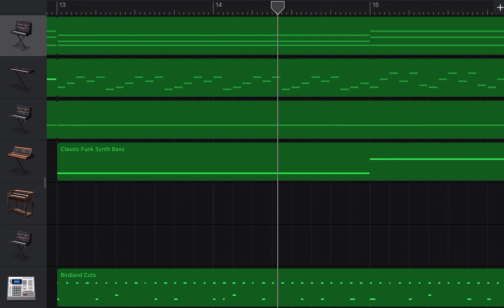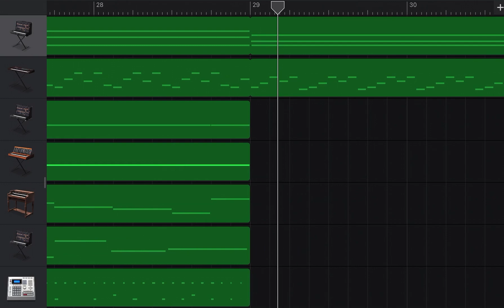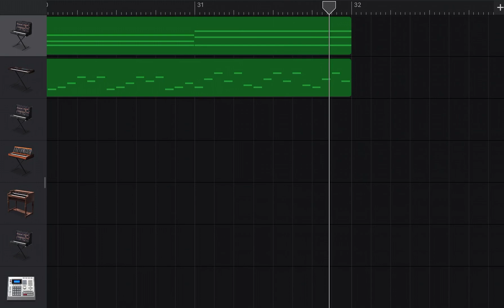Christopher Nolan Type Beat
I’m sick, so you get this instead of real music. Sorry. Let me know if the drums ruined it. The actual song is a polyrhythm so that’s fun.

The reason it is Christopher Nolan Type Beat instead of Hans Zimmer is because Hans also does a lot of more classical soundtracks like Pirates of the Caribbean, however his more electric stuff is normally with Christopher Nolan, like Interstellar and Oppenheimer.